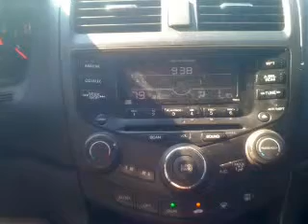2003 Honda Accord - Daphne AL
Year: 2003
Make: Honda
Model: Accord
Trim: 3.0 EX
Engine: 3.0 liter 6 cylinder 24 valve
Transmission: 5-Speed Automatic
Color: Silver
Mileage: 119370
Address:
27161 Hwy. 98